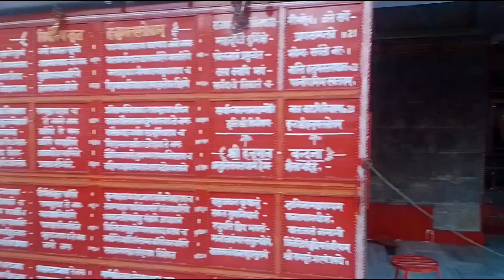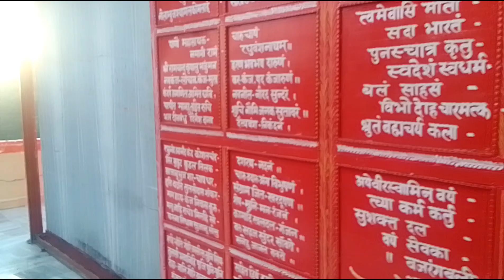PAN INDIA APNA228 UP4390+ UK30 SRI SIDDHABALI DHAM KOTDWAR KHOH RIVER